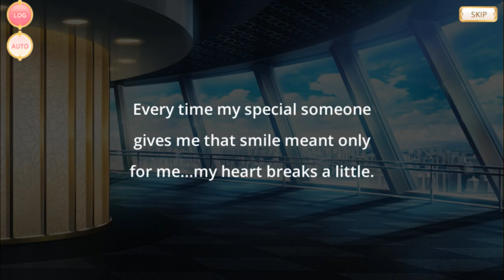Rika Ayano's Magical Girl Story [English]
The full Magical Girl Story (MGS or MSS) of Rika Ayano from the English version of Magia Record.